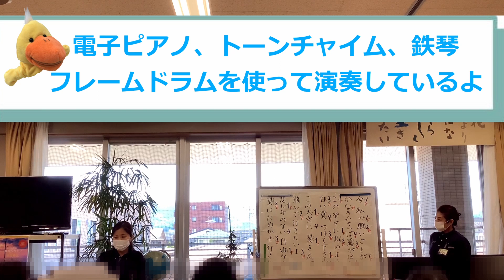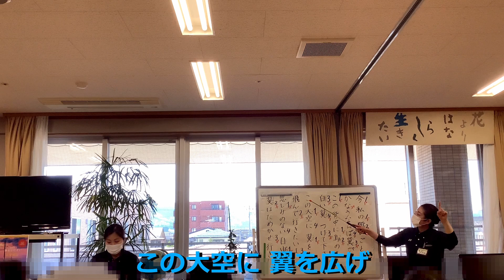【若宮病院】作業療法利用者さんと「翼をください」を演奏してみた♪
山形市にある若宮病院です。
作業療法活動で演奏会を行いました。
曲は「翼をください」
電子ピアノやトーンチャイム、鉄琴などのパートに分かれて、いざ本番。
ひとりでは奏でることが出来ないけれど、みんなで気持ちをひとつにして、ひとつの曲を演奏することが出来ました。

※ご意見やご感想、ご要望は下記メールアドレスへお願いいたします。
 動画で取り扱ってほしい精神科へ対する質問もお待ちしております。